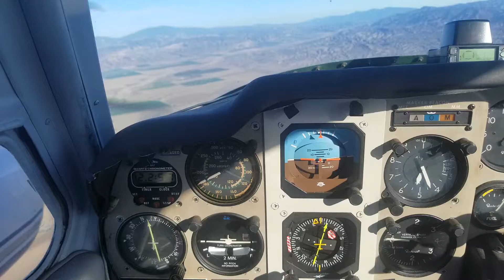Bullring in Cuyama Valley